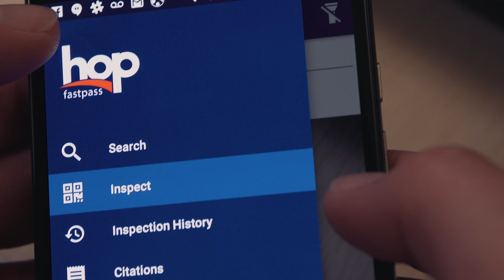moovel transit: The Future of Mobile Ticketing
moovel transit provides secure, mobile payment platforms for transit systems interested in moving to open payments, open data, and mobile fare collection with minimal infrastructure investment.